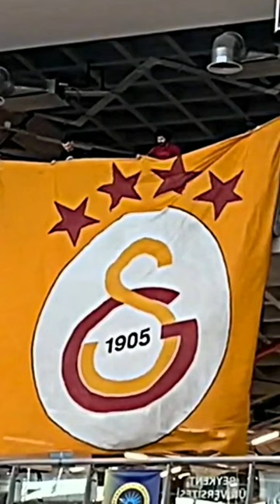nadir taşlar gibi parlar